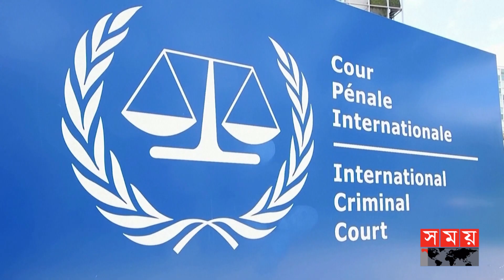যুদ্ধাপরাধের অভিযোগে পুতিনের বিরুদ্ধে গ্রেফতারি পরোয়ানা! | Arrest Warrent Against Vladimir Putin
যুদ্ধাপরাধের অভিযোগে রাশিয়ার প্রেসিডেন্ট ভ্লাদিমির পুতিনের বিরুদ্ধে গ্রেফতারি পরোয়ানা জারি করেছেন আন্তর্জাতিক অপরাধ আদালত। শুক্রবার এক বিবৃতিতে হেগ-ভিত্তিক এ আদালত জানান, ইউক্রেনে বেআইনিভাবে সামরিক অভিযান চালিয়ে নিরীহ সাধারণ মানুষকে হত্যা করেছে রাশিয়া। যা যুদ্ধাপরাধের শামিল...

The International Criminal Court has issued an arrest warrant against Russian President Vladimir Putin on charges of war crimes. In a statement on Friday, the Hague-based court said that Russia has killed innocent civilians by carrying out illegal military operations in Ukraine. Which is a war crime...

Somoy TV: t.ly/Se1z
Somoy TV Bulletin: t.ly/iqIq
Somoy Entertainment: t.ly/3dWC
Somoy Sports: t.ly/iASp
SOMOY TV ISLAMIC: t.ly/zU6a

Somoynews.tv: t.ly/Y7ab
খেলার সময়: t.ly/xJ5H
সময়ের গল্প: t.ly/EW3M
এ সময়ের বাণিজ্য : t.ly/m3ir

Groups:
Somoy TV (Official)✅: t.ly/ajiO
Somoy Entertainment✅: t.ly/8CLh
Somoy Business✅: t.ly/4xaJ